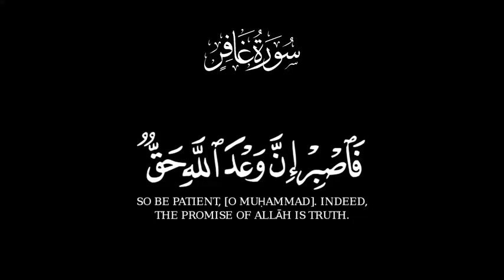قران كريم 🌿 حالات واتساب 🌿القارئ عبدالباسط عبدالصمد